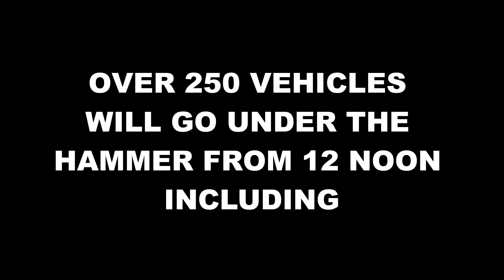Motor Vehicle Auction Preview - 1 June 2018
Our Friday Feature Auction is all lined up and ready to go, hammer time is 12 noon. Over 250 vehicles in stock including Sedans, Wagons, Hatches, Utes, Vans, SUVs, 4x4s, and Light Commercials.

Bid online on your phone, tablet or computer via our Live Simulcast

Valley Motor Auctions Pty Ltd - MD12913
47 Munibung Rd Cardiff NSW
(entry via Pennant St)